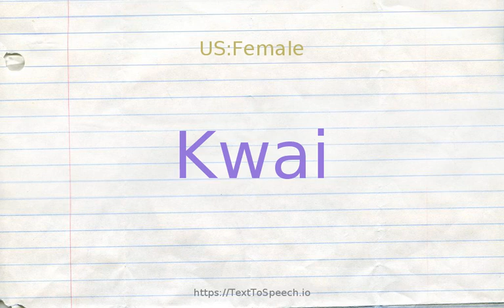How to pronounce kwai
Kwai definitions:
    (n): the basic unit of money in China